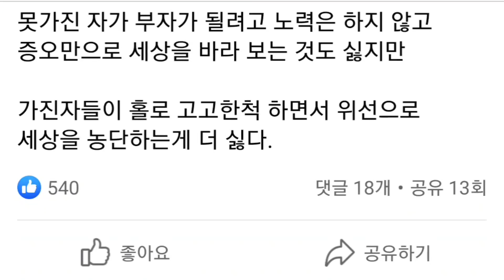홍준표(facebook),금수저 출신들이 온갖 비리는 다 저지르면서 혼자 품격이 있는 척하는 위선이 참 싫다